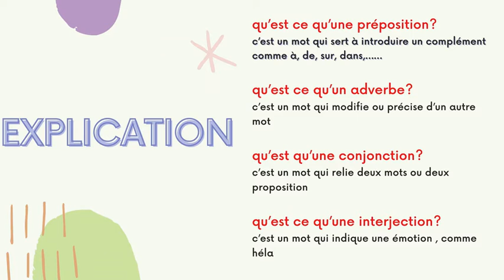français |grammaire | les mots invariables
français est une langue plus connue du monde, dans cet vidéo je vais partager avec vous une petite introduction de deux points essentiels en français ou plutôt la grammaire française.
grammaire française est plus importante à chaque personne veut apprendre le français.
la grammaire française expliquée à tout le monde.